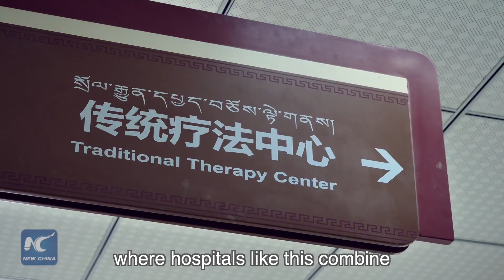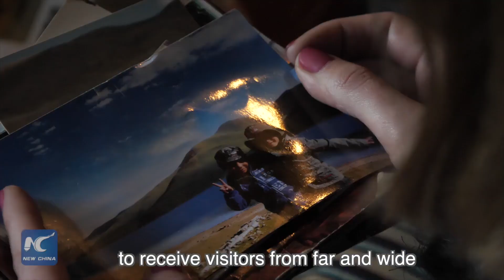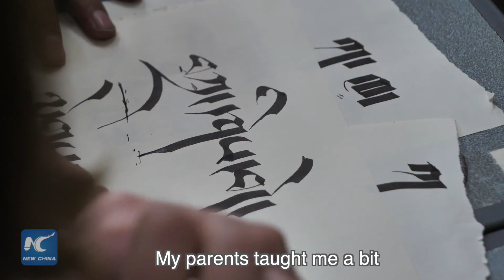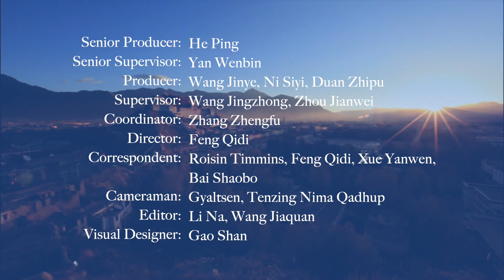Xinhua Special takes you to see a real Tibet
So much more than yaks and temples! XinhuaSpecial takes you to see a real Tibet